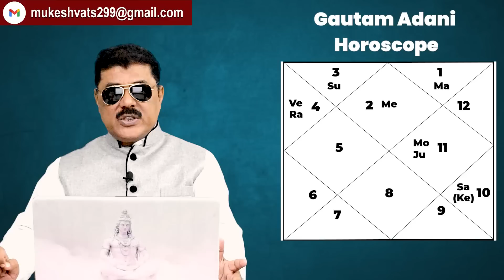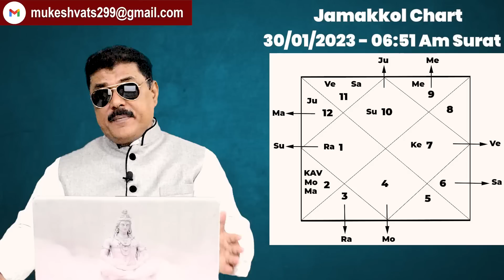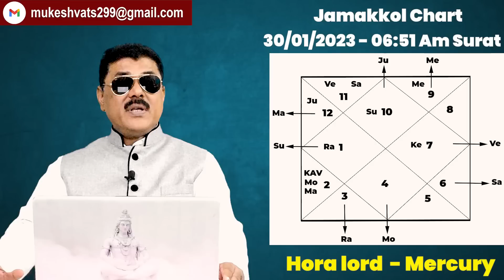Gautam Adani , What's in Store,How is His Future, What will happen to the Shareholders ?GautamAdani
A detailed analysis on Gautam Adani;s future after the allegations made by 'HidenBurg', the analysis is on the basis of his Birth Chart and a 'Prashna Kundli'. What will happen to his companies and do Adani shatreholders need to worry.
Gautam adani ka bhavishya kaisa hai,